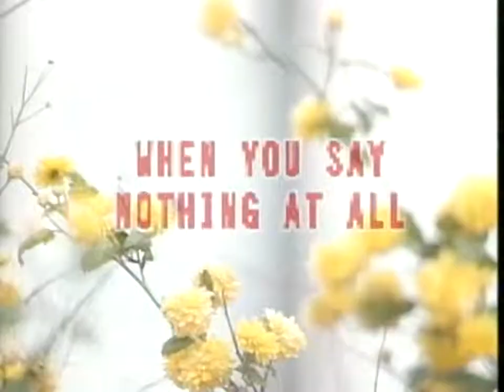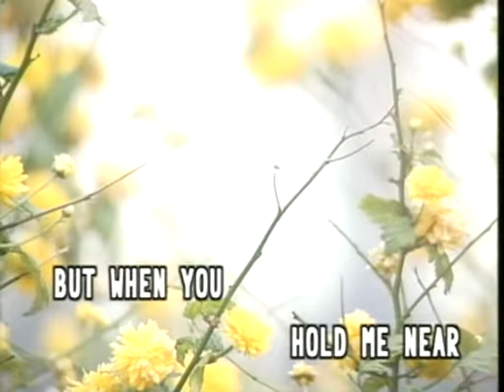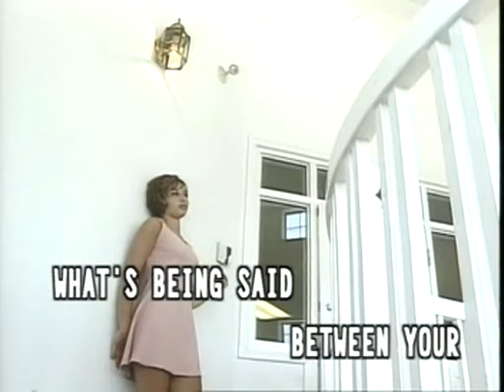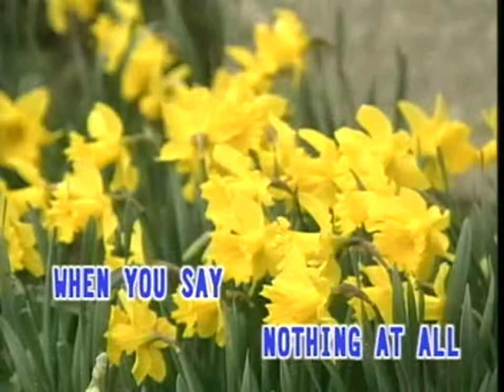(USA karaoke) When You Say Nothing At All - Ronan Keating //////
Simple & Best KaraOKE By Albertus Yusuf, Lumajang, Indonesia